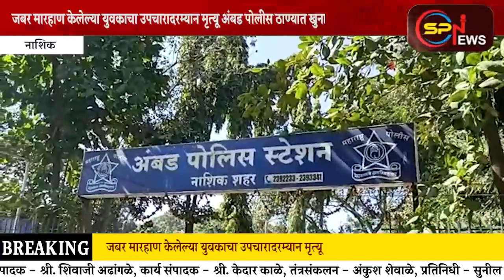जबर मारहाण केलेल्या युवकाचा उपचारादरम्यान मृत्यू अंबड पोलीस ठाण्यात खुनाचा गुन्हा दाखल.